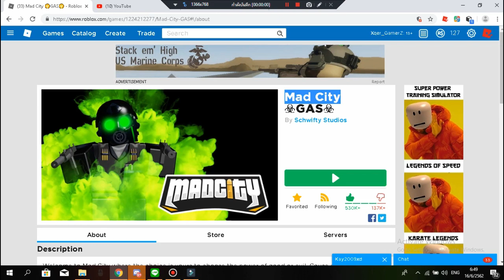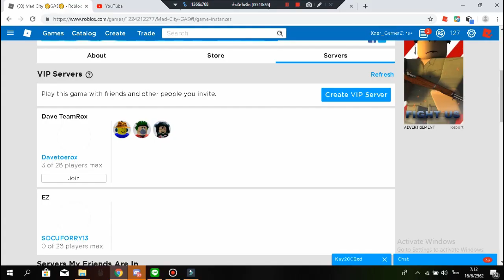Roblox Mad City EP 11 ไม่นะภูเขาไฟมันจะ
ใครกดแอดแล้วไม่รับขออภัยด้วยนะครับ
ช่องอื่นที่เป็นเพื่อนผมรวมถึงในเกมที่เล่นบ่อย
อังไท่ ซิ่วอัง (อย่าลืมติดตามช่องโงนี้ด้วย)
อย่าลืมกดติมตามช่อง Xqer GamerZ Cayorgar Channel DAVETOEROX
Massave Studio Solo baa